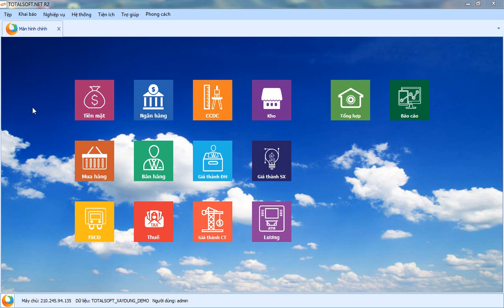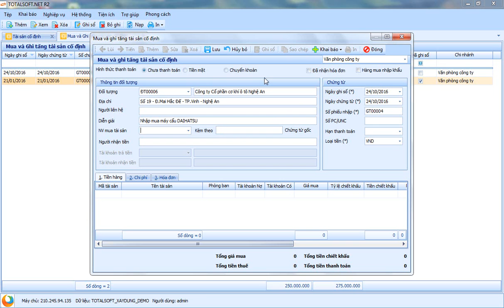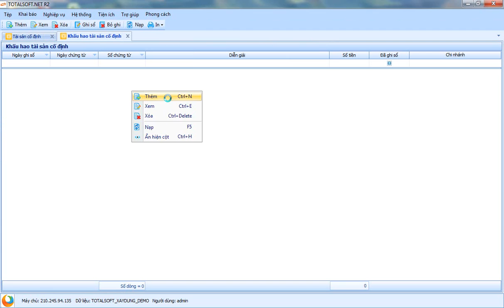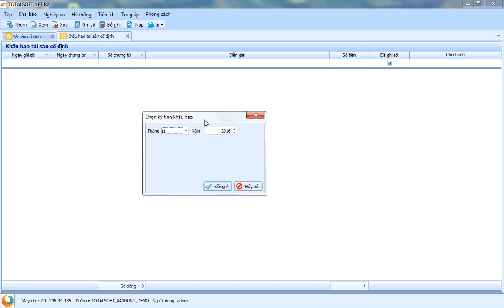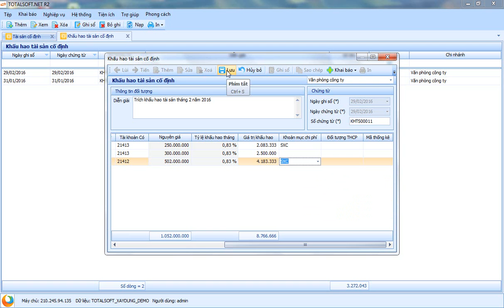Cập nhật mới và tính khấu hao tài sản Trong Phần mềm kế toán Totalsoft